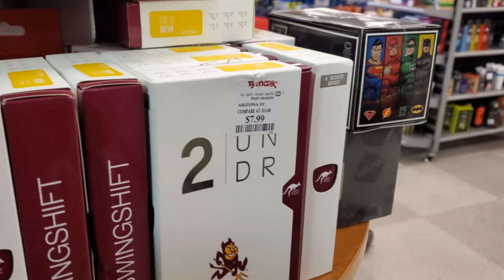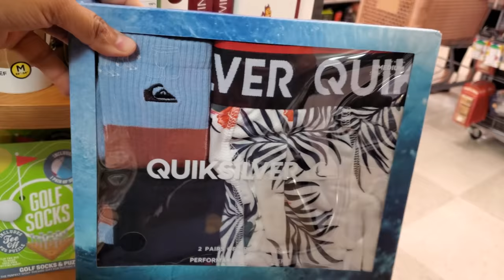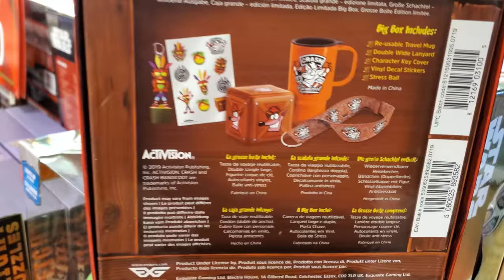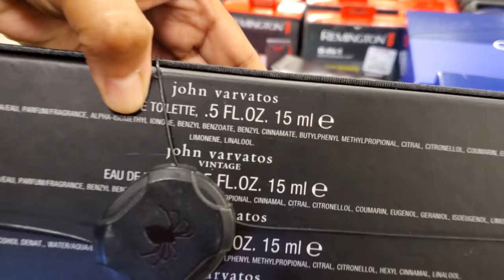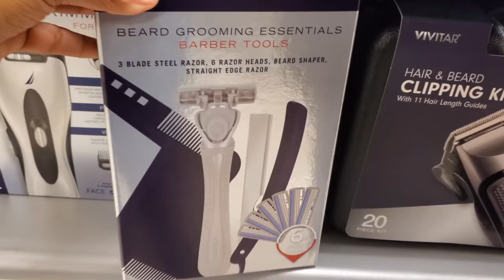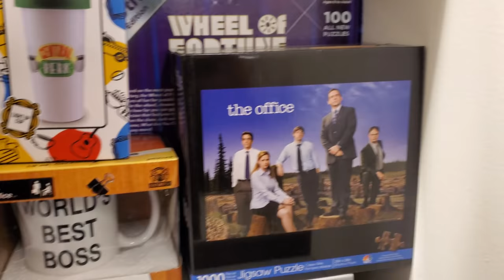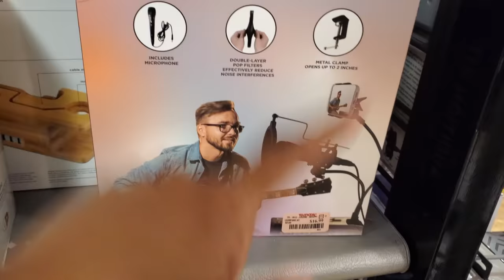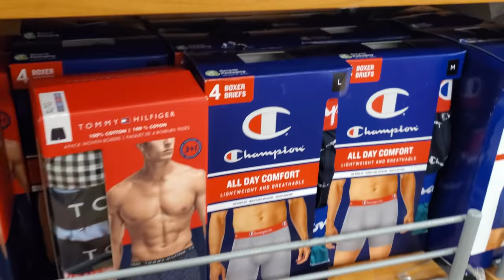TJ MAXX SHOPPING BROWSE WITH ME 2021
come shop with me Fun gifts, hoodies, stocking stuffers last minute, please always stay safe and TJ Maxx shopping, shopping at TJ Maxx, TJ Maxx fashion, TJ Maxx haul, haul, makeup,